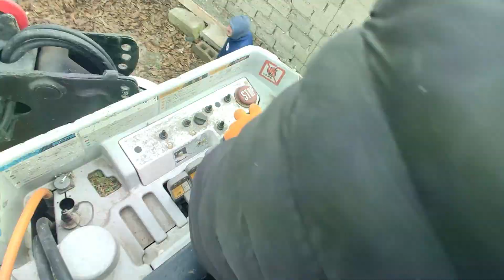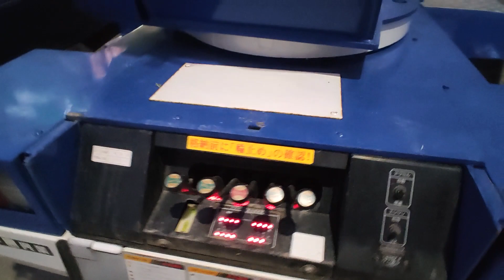Утепление водоснабжения и отопления пеноплексом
толщина пеноплекса 5 см